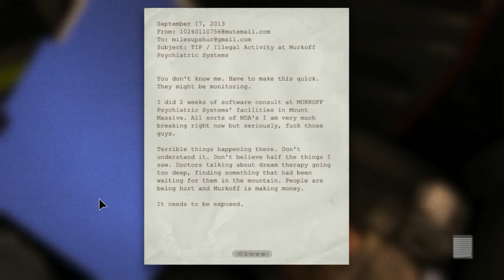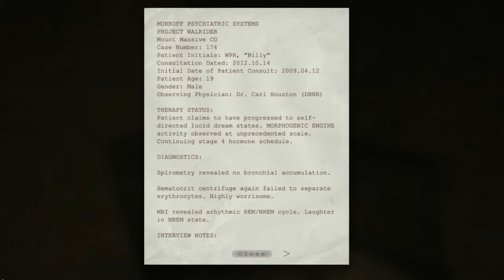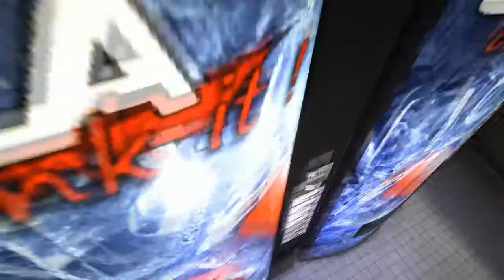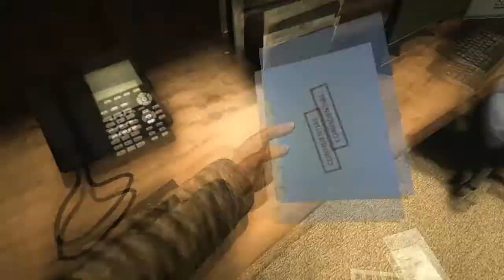Outlast (Best Anal Experience) gameplay